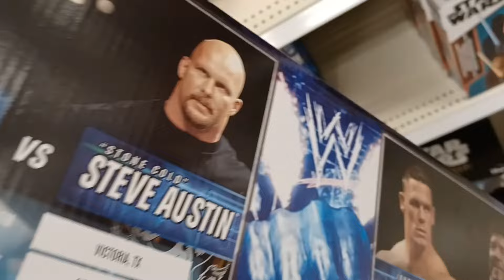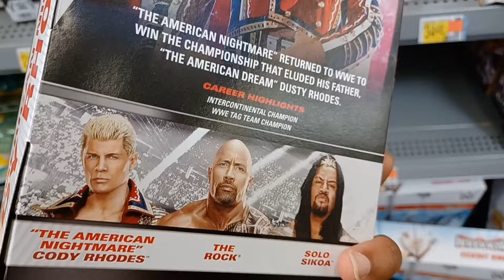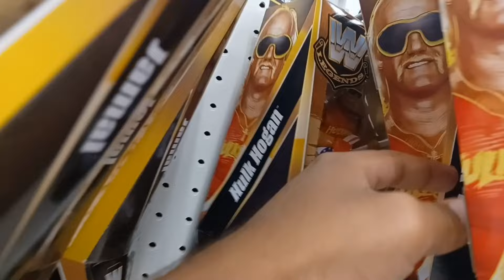EXTREME TOY HUNT FOR WWE OR AEW FIGURES!